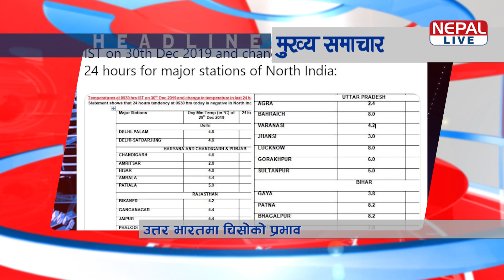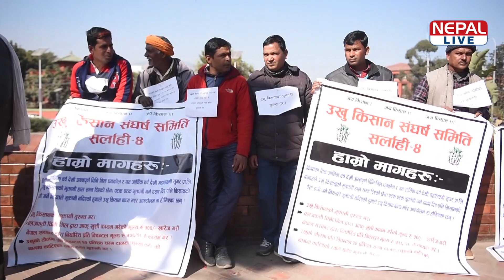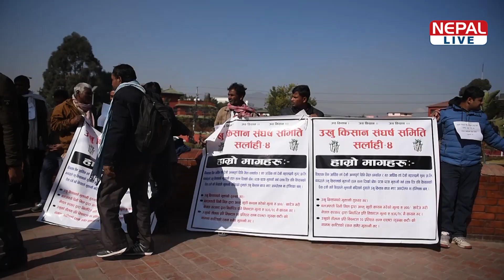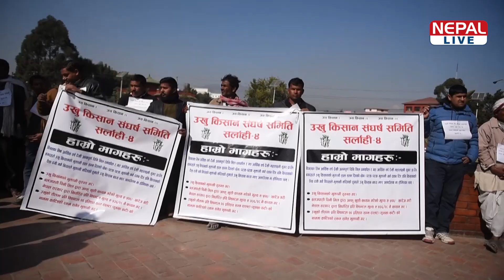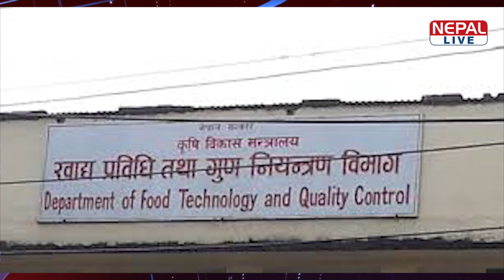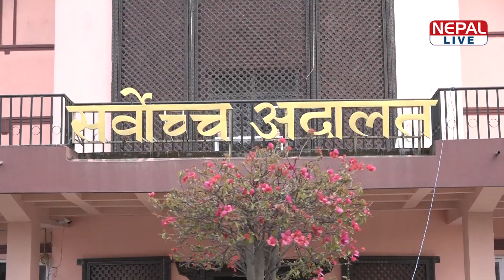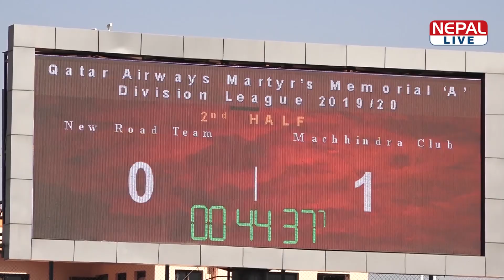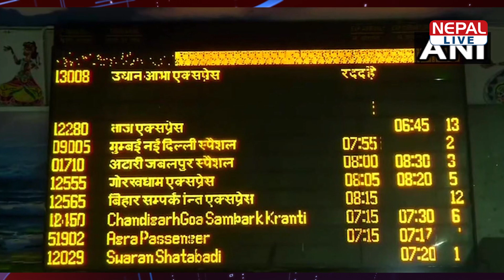नेपाल लाइभ समाचार २०७६-०९-१४ | Nepal live News 30 December 2019